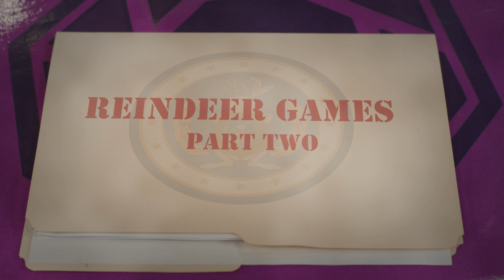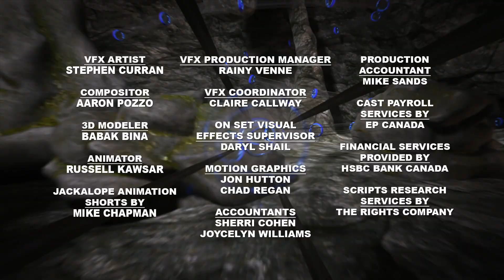🕵️‍♀️ Odd Squad: Reindeer Games Part 2 – Who Will Win the Holiday Challenge? ❄️🏆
In this Christmas-themed episode, Olive and Otto help Santa track down his missing reindeer. Also, Oscar helps Ms. O get off Santa’s naughty list.

Curriculum: Geometry and spatial sense: using coordinates to locate positions / number opera-tions: comparing and ordering with greater than and less than